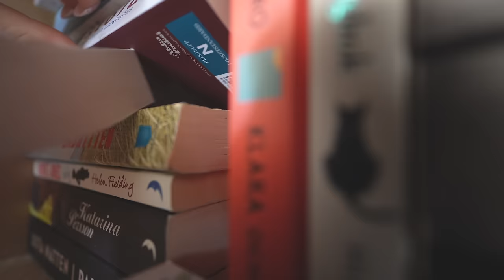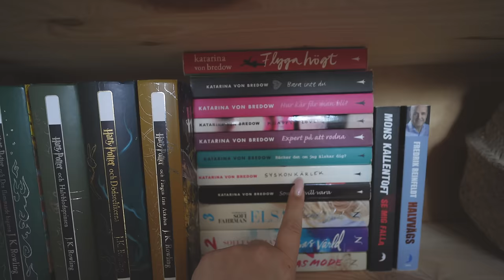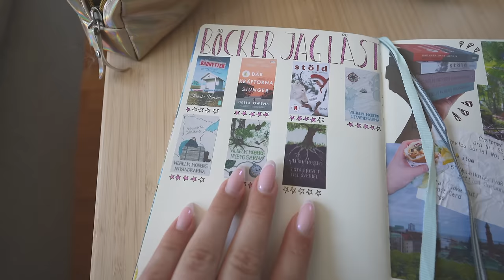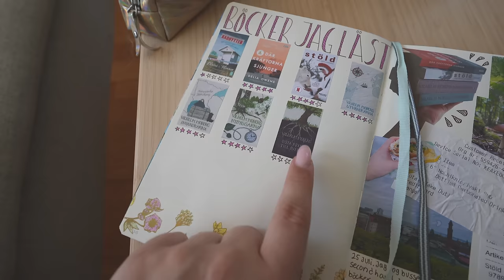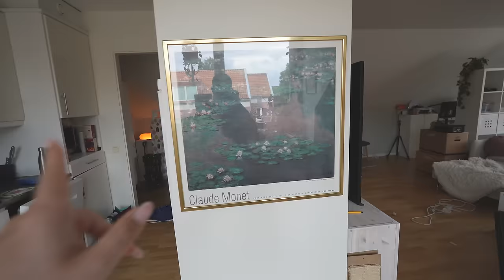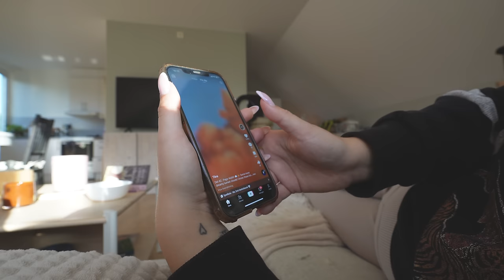SVARAR PÅ ERA FRÅGOR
Häng med en lugn söndag samtidigt som jag svarar på era frågor :)
INSTAGRAM➜ towabrobeck
TIKTOK➜ towabrobeck